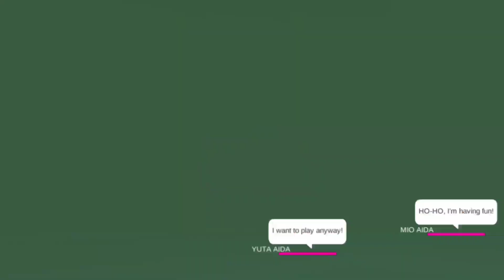YUTA dan Ranger merah teman lainnya bermain di rumah Sandy Spongebob - Sakura School Simulator